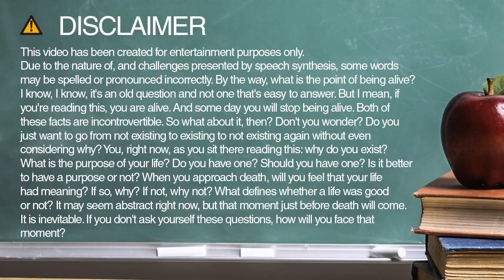electric spelling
Learn how to spell and pronounce electric.